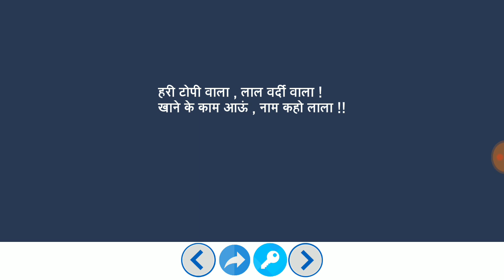Paheliyan | मजेदार पहेलियाँ | Paheliyan in Hindi | पहेलियाँ हिंदी में | study Rojgar